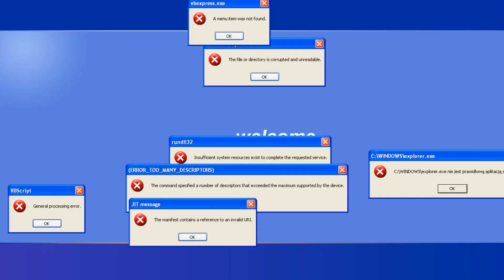CINCO FORMAS DE HACER DINERO FACIL - Ezequiel Andres (Chequelin Pro)